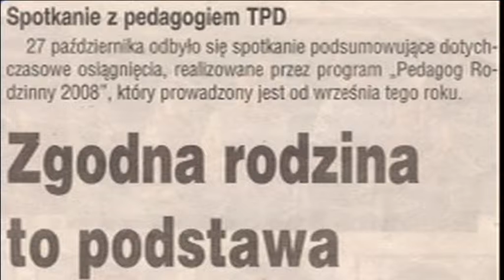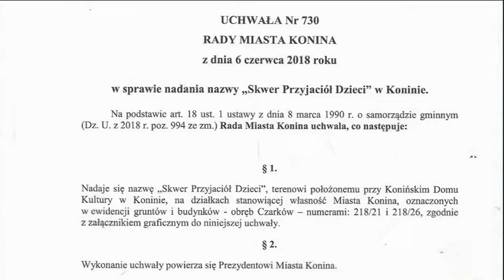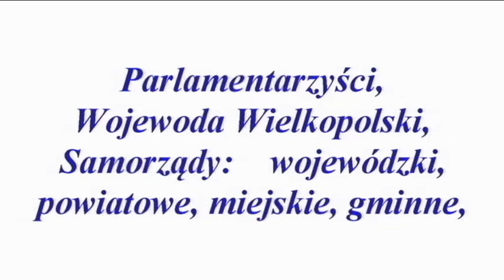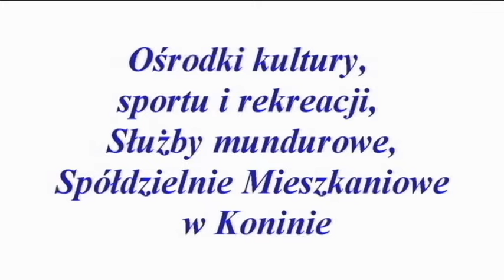100 TPD część III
To III (i ostatnia)część prezentacji multimedialnej , która była premierowo wyświetlona na Gali 100 lecia Towarzystwa Przyjaciół Dzieci w Koninie.